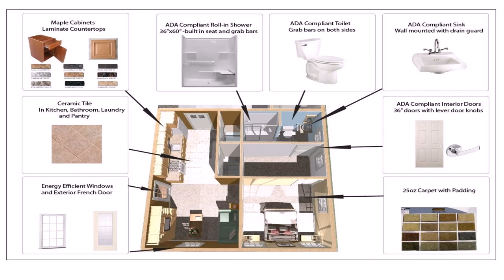House Floor Plans With Guest Wing